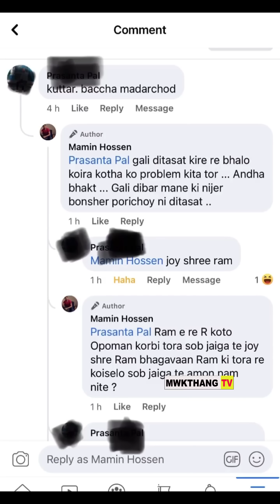MAHARAJA THANSA NAIMA NO HAMJAKHA KHOROKSA TAKHUK TAMO SAKHA NAIDI